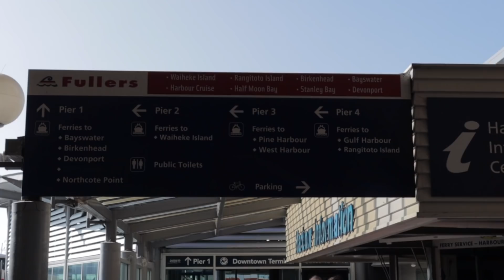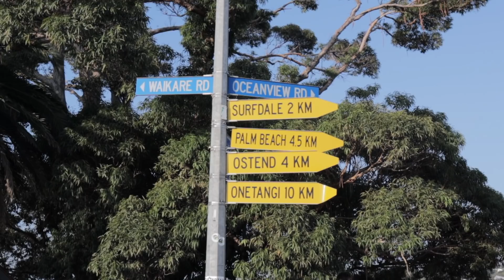Waiheke Vlog | PRBM Cast Trip!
A bunch of my cast mates from Power Rangers: Beast Morphers and I went to Waiheke island in New Zealand for Easter! This was our adventure!!!

GO BUY MY BOOK